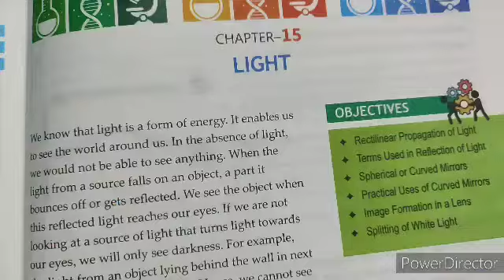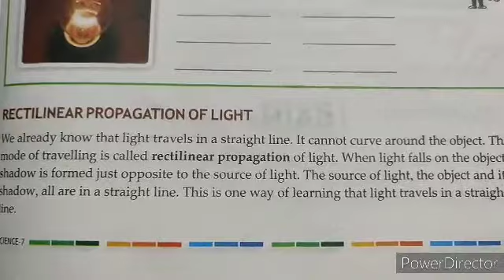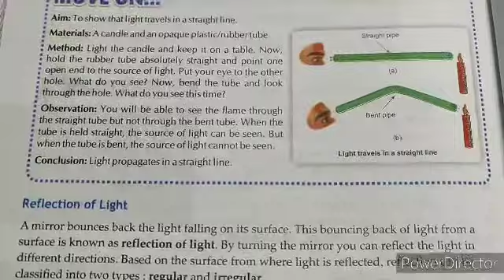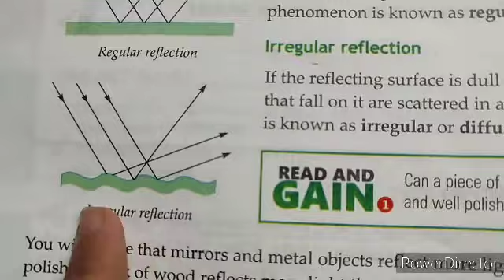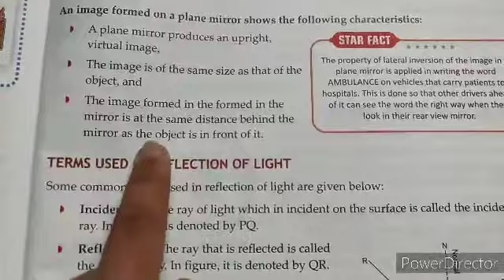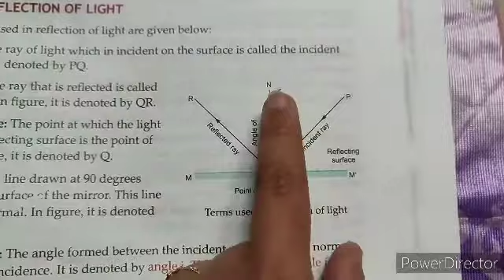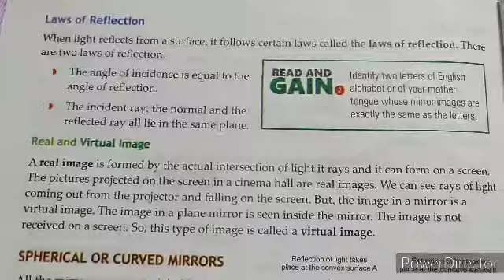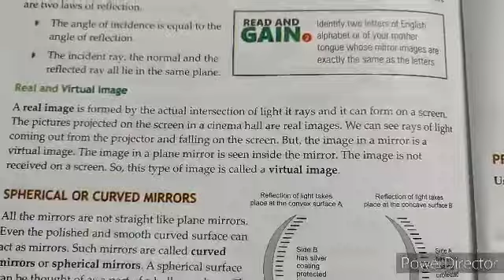7, Science Chapter-15 LIGHT 💡 (Part-1)